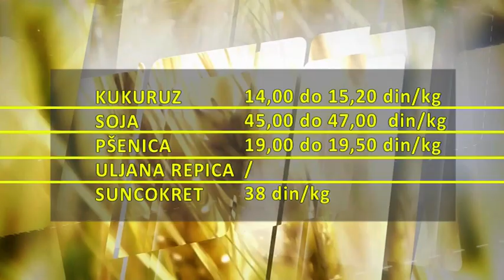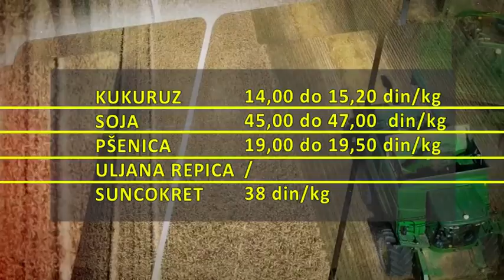Rast cene kukuruza i sojinog zrna na Produktnoj berzi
Sa 64 odsto udela u ukupnom nedeljnom prometu, kukuruz je zauzeo primat u trgovanju.